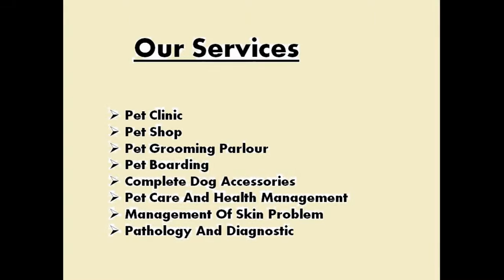Dog Dental Scaling in Delhi NCR